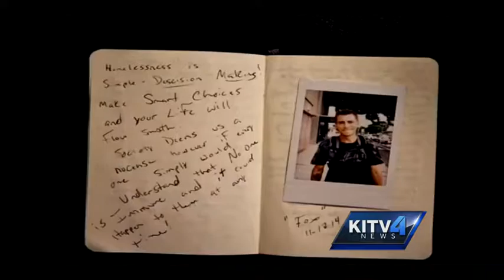Law student uses portraits to help homeless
Diana Kim's photo project, "Homeless Paradise," doesn't stop at the photographs. They're part of a bigger campaign to help bring a face and aid to the issue.